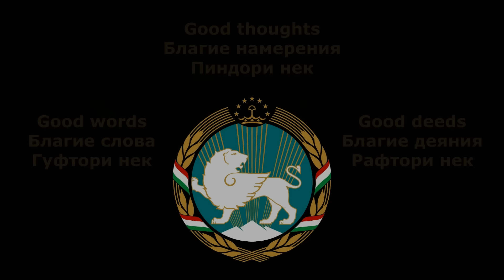Рассыпчатый Самаркандский Плов! Необычный процесс приготовления плова! Crambly Samarkand Palav!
В этом видео мы вам покажем процесс приготовления вкусного рассыпчатого самаркандского плова.

In this video, we will show you the process of cooking delicious and crumbly Samarkand palav.